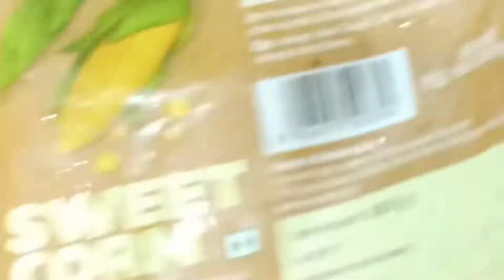Street Style Sweet Corn 🌽 Recipe/Masala Veg Corn Recipe//Spicy Masala Corn Tasty Recipe Indian Style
‌☺️smiling and keep supporting 😁
‌Artist: Aakash Gandhi
‌Title: Liquid Tim